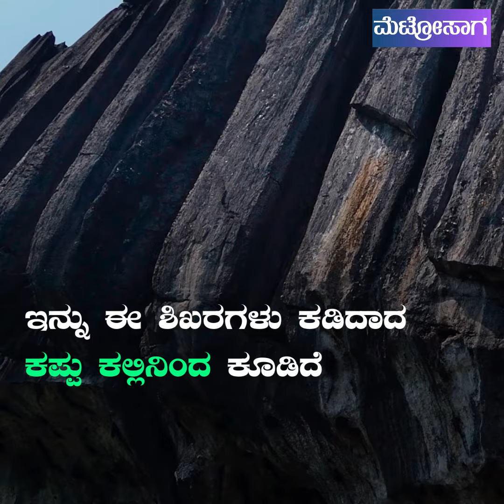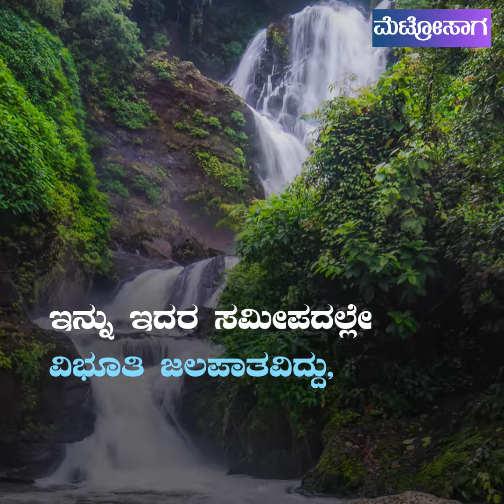ಅತ್ಯದ್ಭುತ ಗುಹೆಗಳಿಂದ ಕೂಡಿದ 'ಯಾಣ'./Metrosaga.kannada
ಕೇವಲ ಗುಹೆಗಳಿಂದಲೇ ವಿಶೇಷ ಸೊಬಗನ್ನು ಹೊಂದಿರುವ 'ಯಾಣ' ಸ್ಥಳದ ವಿಶೇಷತೆ ಹಾಗು ಅದ್ಭುತ ಇತಿಹಾಸದ ಬಗ್ಗೆ ನಿಮಗೆಷ್ಟು ತಿಳಿದಿದೆ. ಈ ವೀಡಿಯೋ ನೋಡಿ